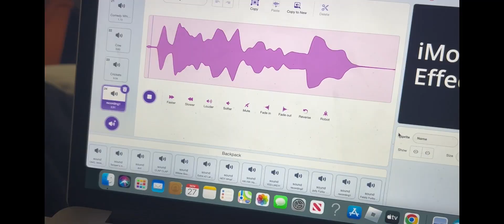It Doesn't Sound Like Chinese to Me! Csupo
klaskycsupo End Effect: G Major 81